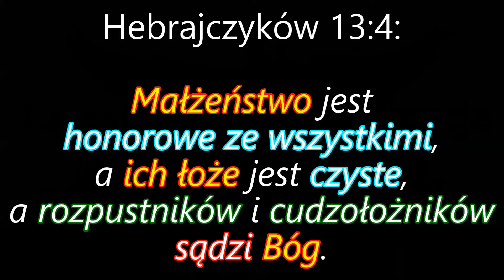Małżeństwo a Cudzołóstwo